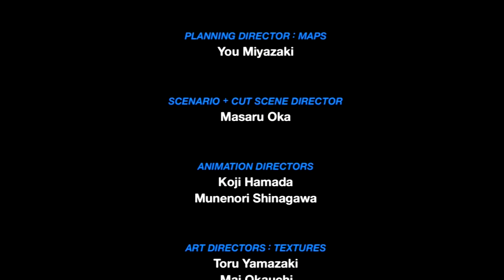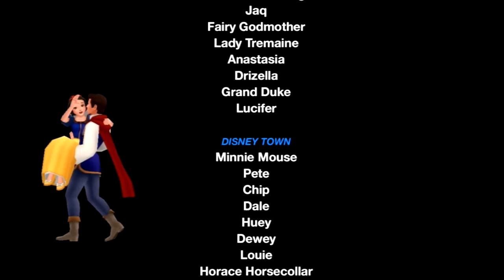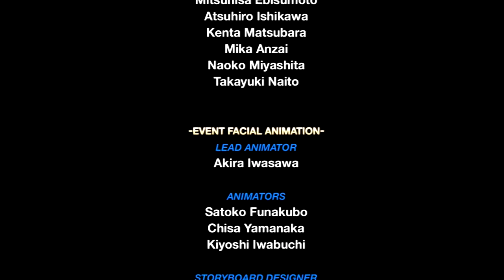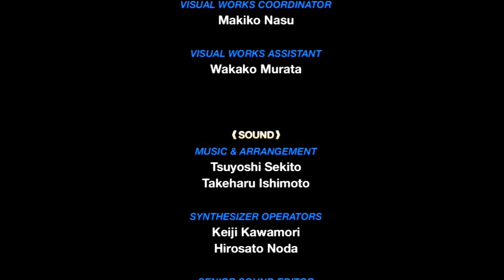[Let's Play] Kingdom Hearts Birthy By Sleep Final Mix HD #32 - Une bonne amie (Fin Aqua)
Nous y voici pour la fin du scénario d'Aqua, la dernière des 3 héros que nous controllons. Il est temps de régler nos comptes avec Xehanort et Vanitas une bonne fois pour toutes, sauf que c'est sans compter sans l'aide extérieure d'un autre personnage.

En résumé, des combats épiques et une bonne lecture des rapports de Xehanort !